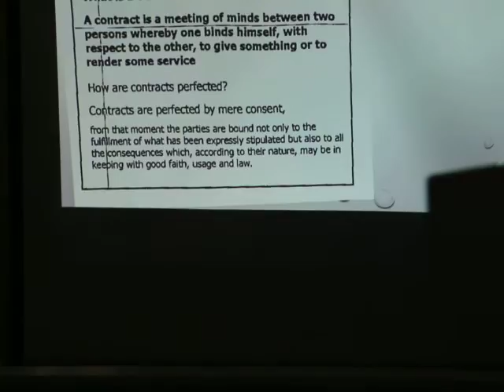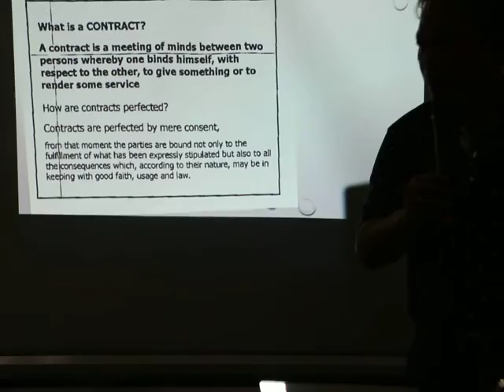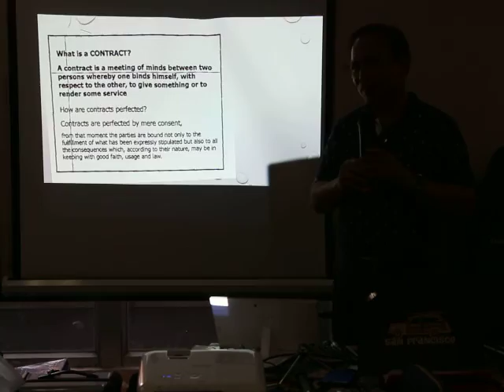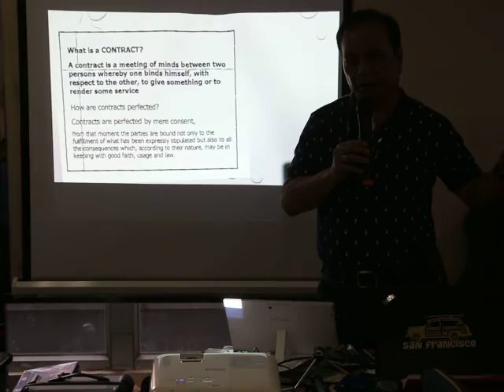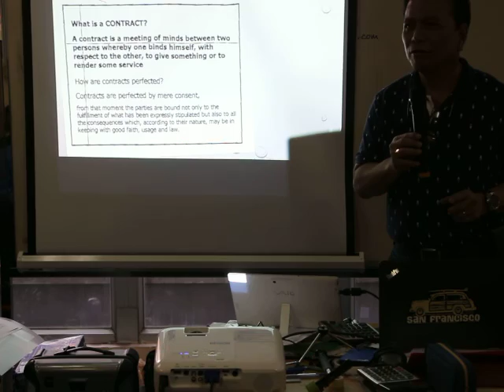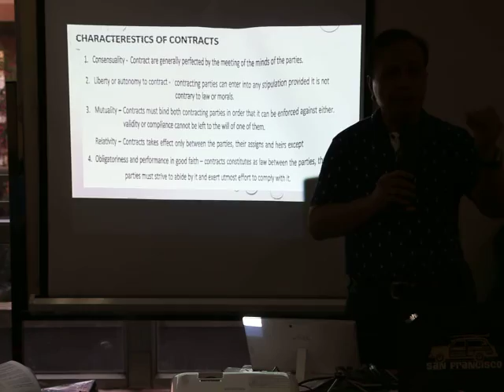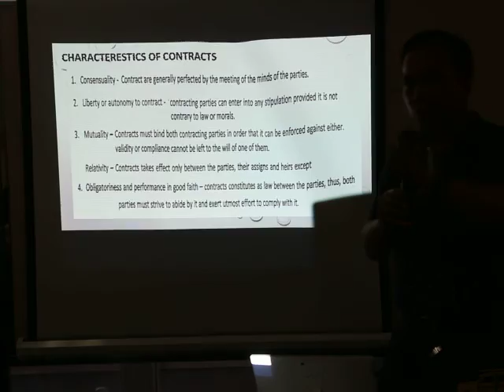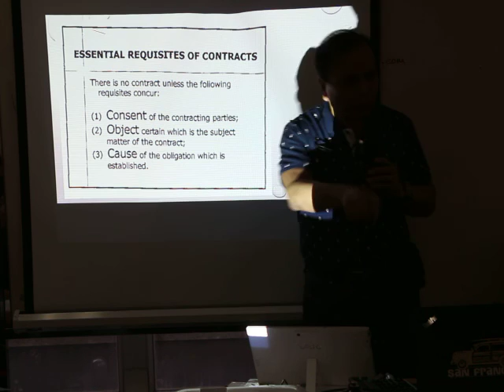Hukum Dagang - Commercial law 10